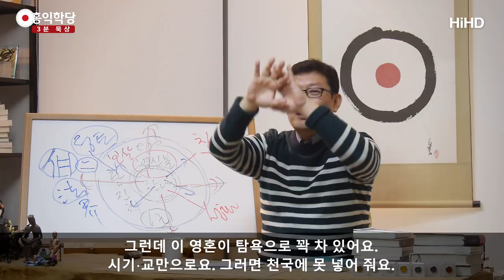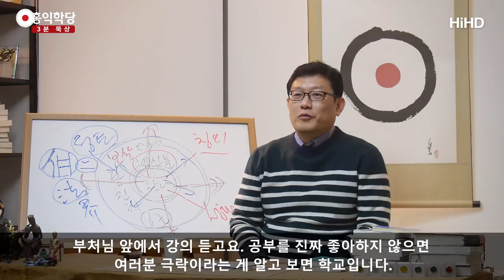[3분 묵상] 천국은 재미없는 곳 _홍익학당.윤홍식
(171206 수낮대담) 인간은 못 해요. 하느님이 마음대로 하는 거예요.
"너 천국 가." 하면 가는 거예요.

인간이 노력한다는 건 하느님을 핍박하는 행동이에요.
인간이 자꾸 선을 하는 것은, 하느님을 압박하는 행동이래요.
"나를 선택해 주세요, 나를." 그래서 내 노력으로
천국 가는 그런 느낌이 들면 안 된다는 거예요.
하느님이 일방적으로 보내줘야지 진짜지.

아주 그 지옥 맡아놓은 소리를 합니다.
왜냐하면, 혼자 생각하시면 혼자 잘못되는데,
그런 말을 막 지껄이고 다니시면 같이 죽는 거예요.
다 같이 함께 동반 지옥 가는 거예요. 정확히 아셔야 됩니다.

여러분이 행한 대로 받게 됩니다. 예수님은 반드시 경고했습니다.
"주여, 주여! 안 된다고"라고, 분명히 얘기하셨어요.
"난 그날 너희를 모른다고 할 것이다."라고 분명히 얘기하셨어요.
"난 쌩깔 꺼임!" 이렇게 얘기를 하셨어요.

천국, 아버지 뜻대로 이미 살고 있는 사람은요 여러분,
이미 살고 있는 사람은 죽으면 여러분 영혼은 이미 빛나고 있어요.
지옥 갈 수가 없습니다. 그 빛을 가지고 지옥 갈 수가 없어요.

여러분이 지금 하느님의 뜻을 따른다는 게,
살아서 성령 안에서 살면서,
성령이 여러분 영혼을 이미 밝혀 주고,
성령이 빛을 가지고 여러분 영혼
구석구석에 있는 탐욕⋅시기⋅교만 이런 것을,
하나 하나 찾아내서 다 박살 내면, 빛이
여러분 영혼에 꽉 차요. 거기에 영적인 몸까지 갖춰지면,
여러분은 이미 죽었을 때,
이 몸 벗었을 때요. 몸 안에 있을 때는 모르죠.
몸 벗었을 때, 여러분의 영혼은 이미 빛나고 있어요.
그분이 천국 가는 거예요.

이미 심판을 받을, 심판이 따로 있는 것이 아니라,
"이 사람이 천국 갈 사람이네." 이게 심판이에요.
그런데 이 영혼이 탐욕으로 꽉 차 있어요.
시기⋅교만으로요. 그러면 천국에 못 넣어 줘요.
뒷구멍으로도 못 넣어줘요.

인간 세상에서는 넣어 줄 수 있어요. 왜 그런지 아세요?
탐욕으로 꽉 찬 사람의 얼굴이 더 잘 생겼을 수 있거든요.
사바세계가 이게 맛입니다. 사바세계는 로비가 횡행하고 하죠.
이게 맛인 이유가, 속일 수가 있어요.

예수님도 못생겼으면, V라인 아니고 요즘 오셨는데,
뭐가 안 맞으면 아닌 거예요. 자 이게, "뭐 이런 세계가 다 있어!"
그런데, 이게 또 맛이에요.

그런데, 여러분 천국, 영계는 육을 벗죠,
육을 벗으면 혼 그대로 평가받습니다.
그래서 여기서나 이렇게 사기 치고 하는 거예요.
가면 사기 못 쳐요. 어디 거기서, 예수님 이름 대고
어떻게 가보려고 해요.

여러분 천국 가면 재미있을 것 같으세요?
그런 분은 천국 가면 안 돼요, 여러분. 여러분을 위해서
고언(苦言)해 드립니다.
겁나 재미가 없는 곳이에요, 천국은.

여러분 생각해 보세요.
불교의 극락, 아미타 부처님이 직접 다스리는 극락,
『아미타경』 제가 읽어 드렸죠.
빡세요. 하루 종일 공부만 하는 데에요.

거기 가서 여러분 버티실 수 있을 것 같아요?
아침 경행, 저녁 수련, 입정, 불법, 아미타불 저자 직강 강의,
부처님 앞에서 강의 듣고요. 공부를 진짜 좋아하지 않으면
여러분 극락이라는 게 알고 보면 학교입니다.
아주 특수 학교이에요. 보살 사관학교예요.
여기 지금 가시고 싶으세요?

"여기 어디 매점 없나요?" "어디 오락실만 있어도 내가 버티겠는데."
"술집 없나요?"라고 하시게 돼 있다고요.
즉, 뭐냐 하면, 다 천국 얘기하는데, 여러분이 생각하는
천국은 욕망의 해방구예요.

모든 것이 가능한 어떤 곳이 있을 것이다. 거기가 아닙니다.
예수님은 말하는 천국은 아버지 뜻대로 사는 사람들이
가는 곳이라고 했죠?
그렇다면, 가면 겁나 재미없을 거란 거 아셔야 돼요.
여러분 에고의 입장에서는요.